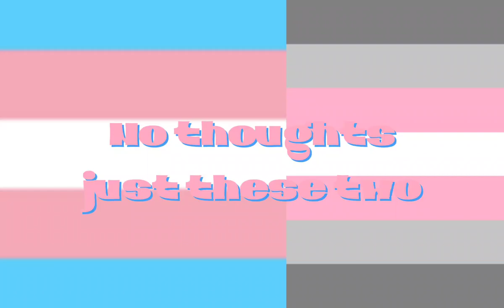Amai and Rin being in the spotlight for once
Wow another upload
I am working on something so take a peek best boy and demi girl's friendship
these two are mostly platonic